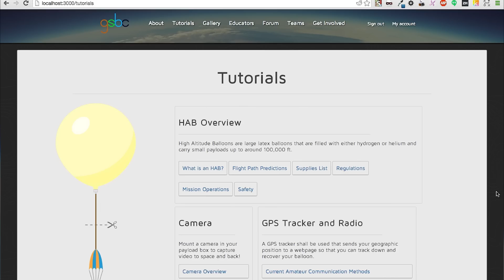Global Space Balloon Challenge 2015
For more information about the 2015 Global Space Balloon Challenge and how you can get involved, visit our new website! Join us and fly your very own creation to the edge of space!

The Global Space Balloon Challenge is an international education outreach project to encourage people from around the world to build and launch their own high altitude balloons. Over a single weekend, teams from all over the world will launch balloons to the edge of space, recover them, and share the photos and data that they have collected. Our goal is to encourage people of all ages to get their hands dirty building their own space hardware, and to promote the spirit of hardware hacking and international STEM collaboration.

Song: C2C-Down The Road